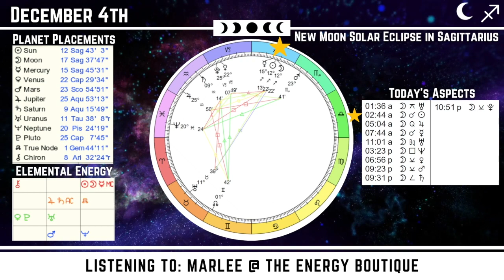December's Energy Forecast: New Moon Solar Eclipse in Sagittarius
This month's ascension symptoms and energy forecast broken down one event at a time. We cover the energy based off of astrology, the Schumann Resonance, and the journey of ascension. Raising our vibration one shift at a time.